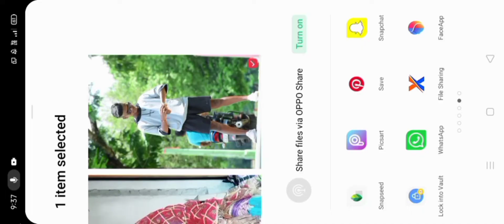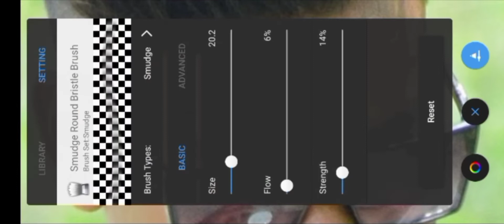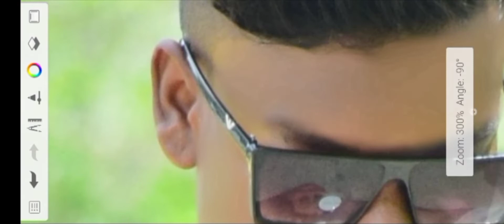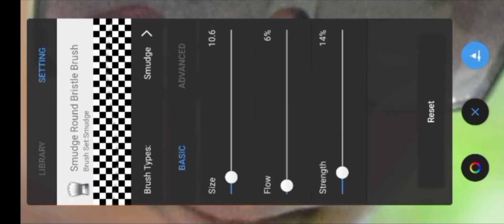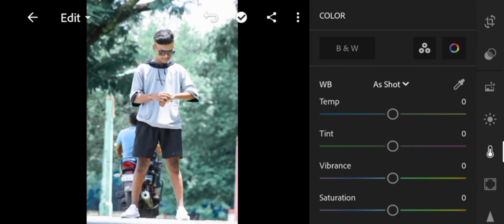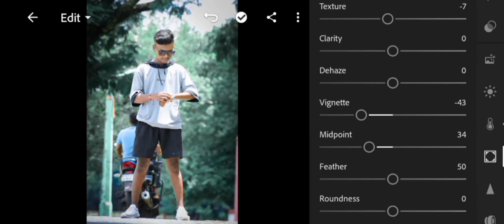Photo editing.. Tutorial ✨..green .. and.. blue. photo smooth..❤️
Editing.. apps .. Doumload.. Play store..

Lightroom application..

sketchbook application..

snapseed application..